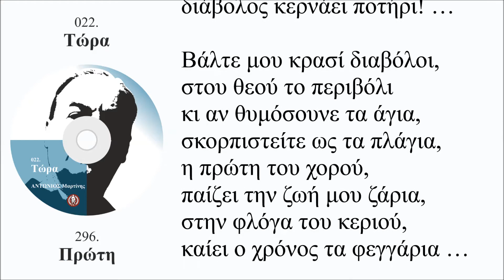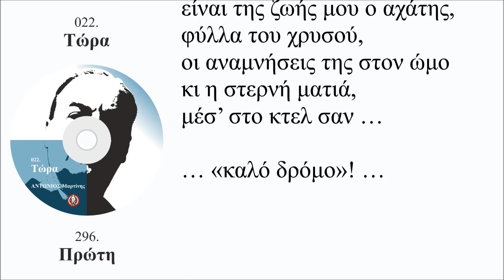Πρώτη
Πρώτη στον χορό,
μια σταλιά κι έλαμπες τόσο,
μου πήρες το μυαλό
κι άιντε τώρα να γλιτώσω!
Πρώτη στην γιορτή,
του χωριού το πανηγύρι,
στην Άγια Κυριακή,
διάβολος κερνάει ποτήρι! …

Βάλτε μου κρασί διαβόλοι,
στου θεού το περιβόλι
κι αν θυμόσουνε τα άγια,
σκορπιστείτε ως τα πλάγια,
η πρώτη του χορού,
παίζει την ζωή μου ζάρια,
στην φλόγα του κεριού,
καίει ο χρόνος τα φεγγάρια …

Πρώτη στην καρδιά,
κάθισες και δεν λογιάζεις,
που με τυραννάς
και τα βράδια μου κολάζεις!
Πρώτη την αυγή,
μου φιλάς τα βλέφαρά μου
κι ύστερα στοιχειό,
πυρπολείς την μοναξιά μου! …

τούτη η κόλαση τ’ς αγάπης,
είναι της ζωής μου ο αχάτης,
φύλλα του χρυσού,
οι αναμνήσεις της στον ώμο
κι η στερνή ματιά,
μέσ’ στο κτελ σαν …

… «καλό δρόμο»! …

Κυριακή, 2 Φεβρουαρίου 2020 / 3:44 - 4:30 πμ

296